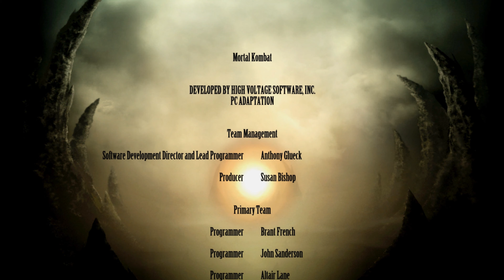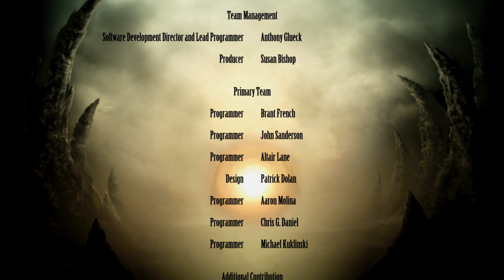Mortal Kombat Komplete Edition - Batman 1970 Kintaro PC Mod Arcade Ladder Gameplay Playthrough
Full walkthrough of the PC version of Mortal Kombat 9 with Batman 1970 Kintaro Costume Skin PC Mod in Ultra HD